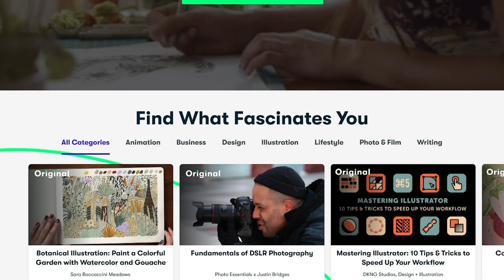5 Habits to Maximize Productivity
Best Productivity Books
Eat That Frog: 21 Great Ways to Stop Procrastinating and Get More Done in Less Time
Atomic Habits (book)

Productivity Tools
Essentials Journal
The 5 Minute Journal
Journal Pens

Desk Setup (similar items)
MacBook Air M1
MacBook Pro
Widescreen Monitor
Standing Desk